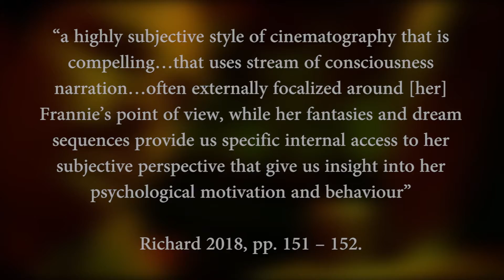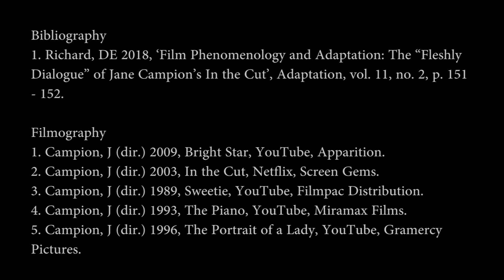Jane Campion: An Audio-Visual Essay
An Audio-Visual Essay of Jane Campion